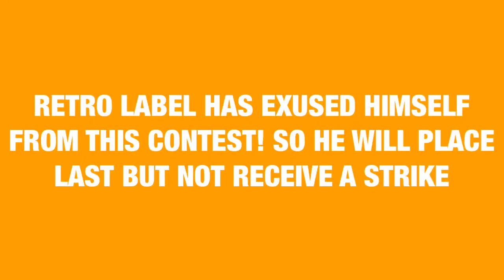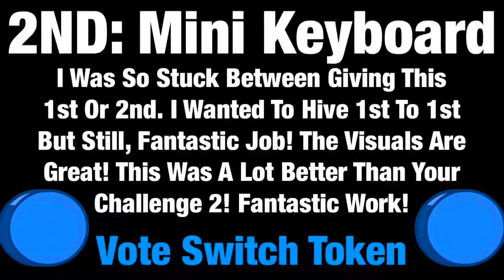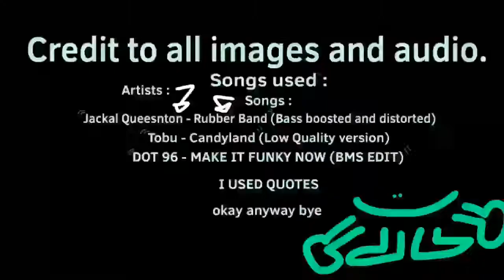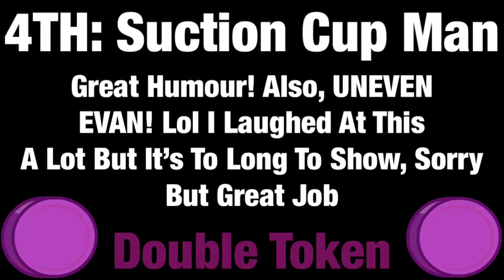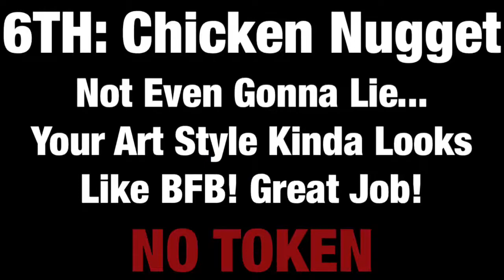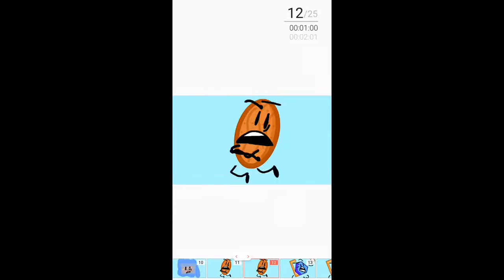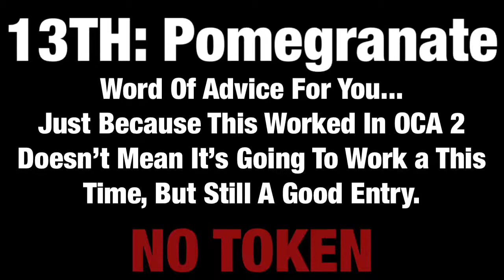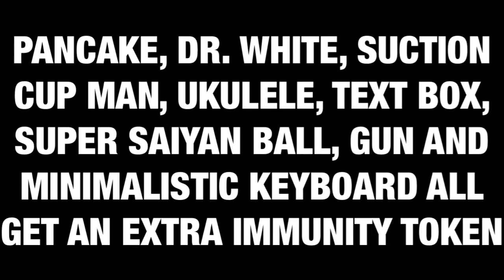OCA 3 Results 3!